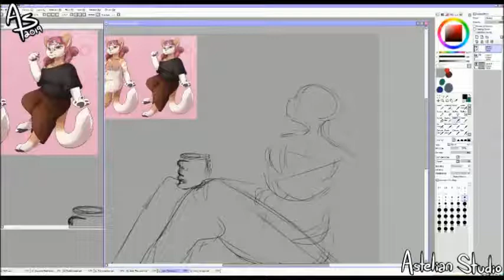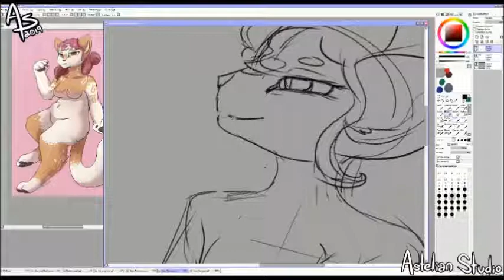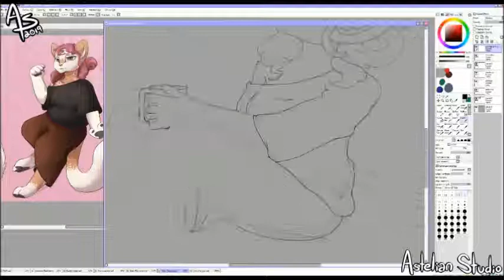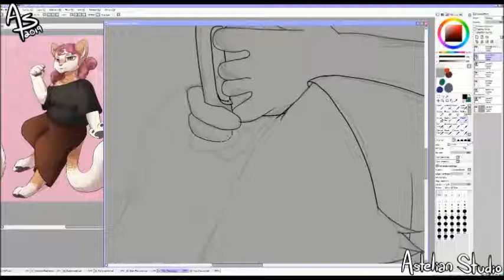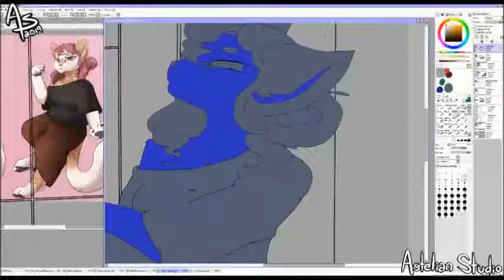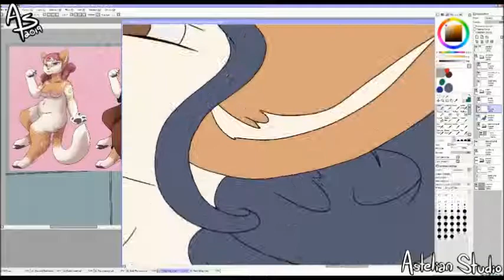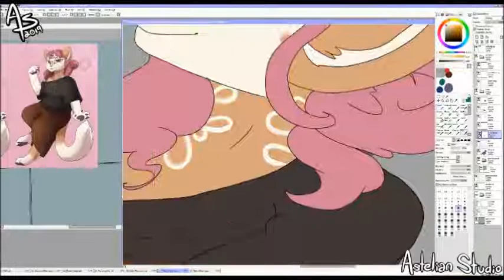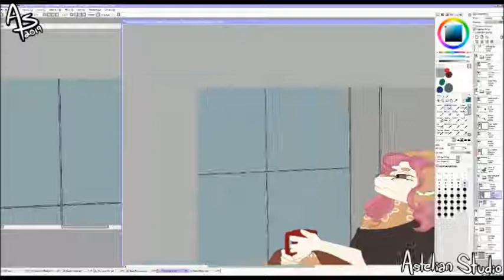Meg - Team Nightmare ArtFight Attack!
The owner of the character~

All music used from Free Music Archive found from Windows Movie Maker!